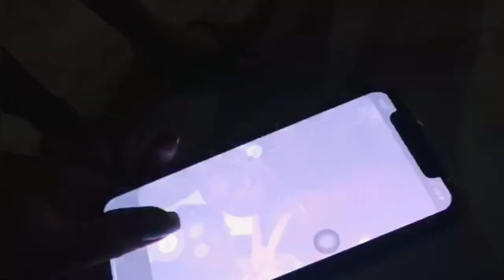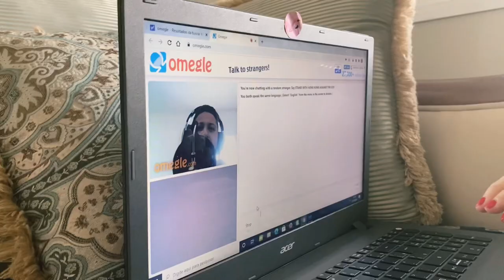VLOG | festa do pijama